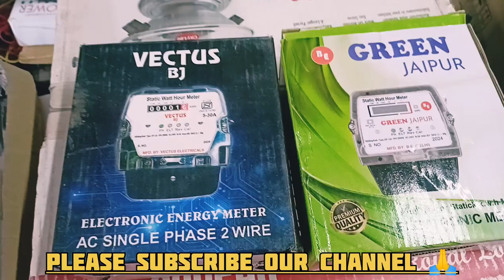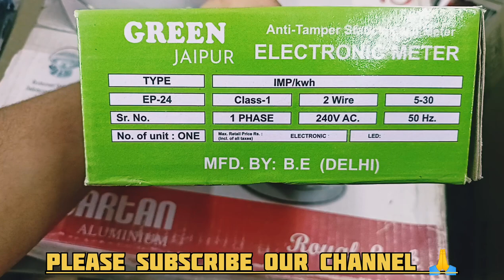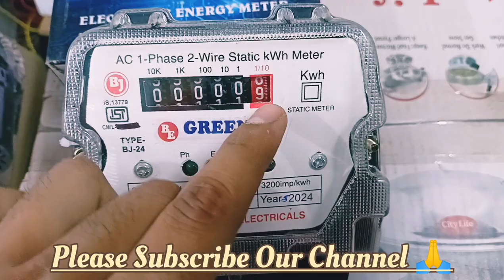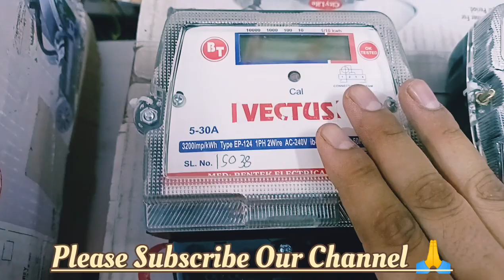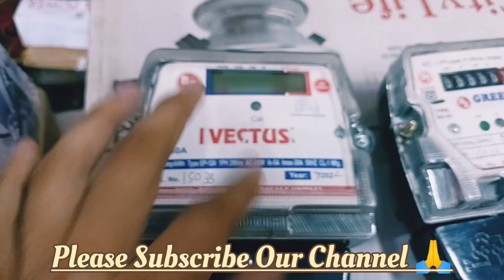किरायेदार के लिए कौनसा सबमीटर लगाना चाहिए | which is the best SUBMETER | electric meter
दुकानदार और किरायेदार के लिए कौनसा electric meter लगाना चाहिए | submeter connection in hindi | meter | single phase meter connection |

hello 👋 friends aaj ki is video me hum bat karne wale hai ki SUBMETER kaunsa acha hota hai best SUBMETER in india 2024 agar video pasand aaye to video ko like aur channel ko subscribe jarur karen।

cover topic:-

(1) single phase submeter connection in hindi
(2) gharelu meter konsa khariden
(3) submeter konsa khariden
(4) submeter connection kaise karen
(5) how to purchase single phase meter
(6) dukan ke liye meter konsa khariden
(7) digital SUBMETER vs Analog submeter